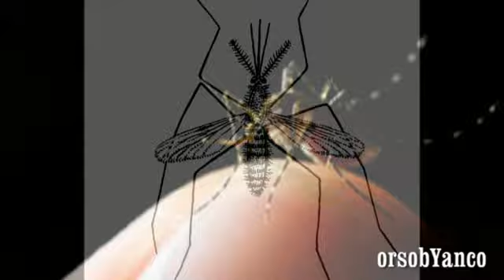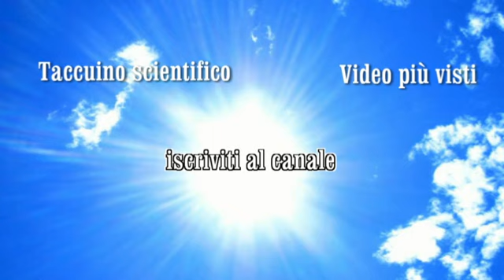ZZZzZZzzzzZzzzZzzzzz.........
Una zanzara contro le zanzare portatici di malaria. A dar vita alla specie geneticamente modificata, dopo vent'anni di sperimentazione, sono stati gli scienziati dell'Università della California. I ricercatori hanno scoperto come allevare un insetto resistente alla malattia attraverso l'immissione di un gene che di fatto modificava l'insetto trasformandolo in età adulta in individuo incapace di trasmettere la malattia.